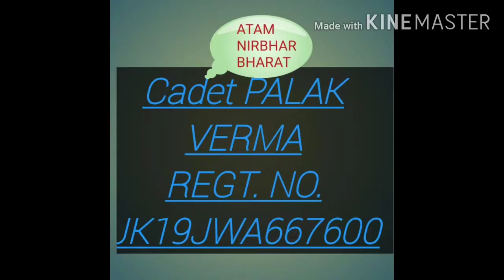AATMA NIRBHAR BHARAT ABHIYAN BY THE CADETS OF 2 JK GIRLS BN JAMMU OF APS BD BARI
Cadets of APS BD BARI are campaigning for AATMA NIRBHAR BHARAT.